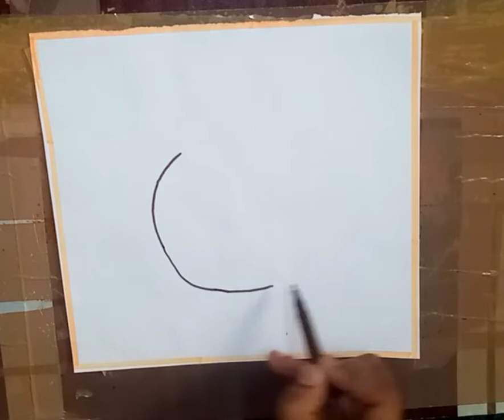Milad un nabi poster Drawing /Milad Un Nabi Drawing /How to draw Eid Milad Un nabi(Eid-e-milad)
Milad Un nabi drawing.. How to draw Milad un nabi poster... Milad un nabi... Eid - e- milad special step by step drawing... Milad un nabi special drawing... How to draw Milad-Un-nabi.. Eid - e-Milad special drawing... Easy milad un nabi poster Drawing...
miladunnabi Eid-e-Milad#miladnabiposter#divinandaben